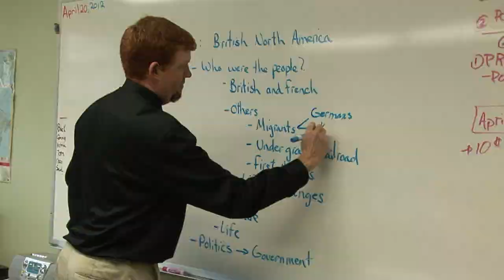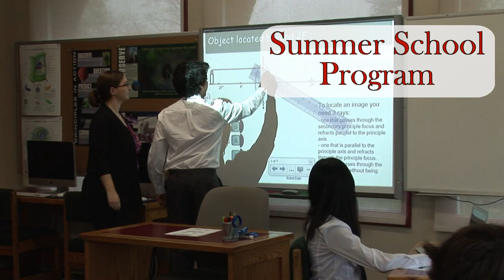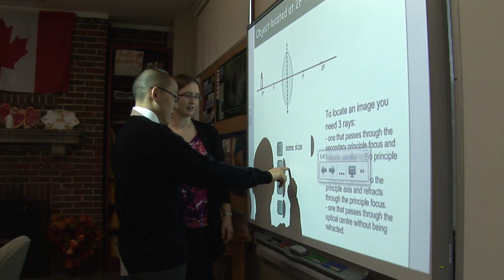Fulford Academy Academics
Fulford Academy is an international boarding school located in Brockville ON, Canada.